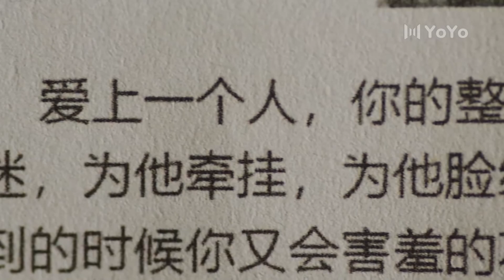Ela não consegue esconder seus sentimentos 😳 A River Runs Through It 07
🔥Sinopse:
Xia Xiao Ju se transfere para uma nova escola pouco antes do vestibular e lá ela faz amizade com um monte de colegas de classe. Depois de entrar na universidade, Xia Xiao Ju começa a se apaixonar por Cheng Lang, mas descobre que Cheng Lang gosta de sua amiga Lin You, enquanto Lin You tem uma queda por Yuan An Cheng. O que Xiao Ju não percebe é que seu amigo protetor e guardião Lu Shi Yi está de olho nela. Não apenas o amor, o drama também retrata as dificuldades que estes jovens enfrentam ao perseguir seus sonhos após a formatura e como a amizade vai crescendo no percurso.

💕Elenco:
Xia Xiao Ju
Lu Shi Yi